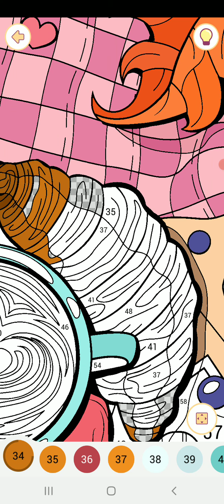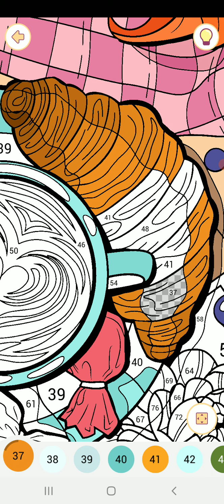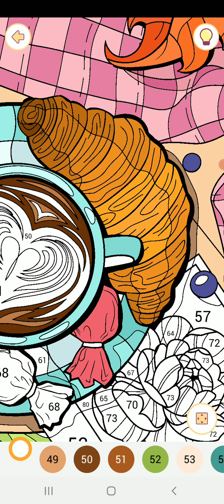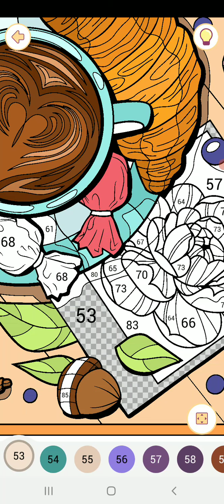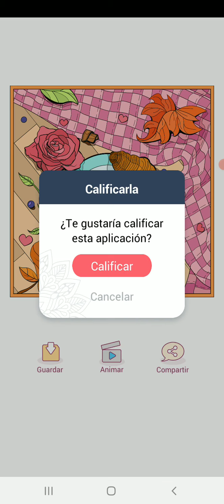Happy color gameplay # 282